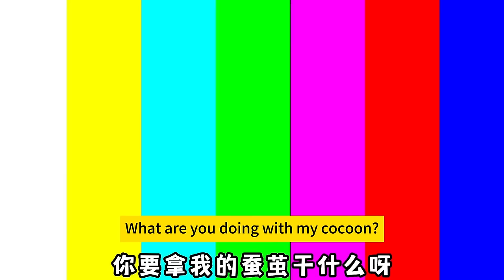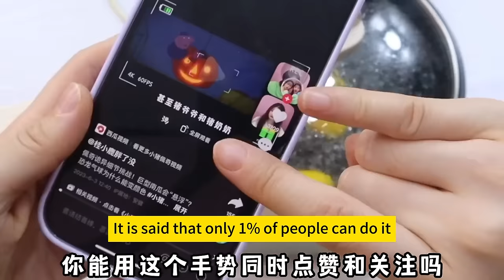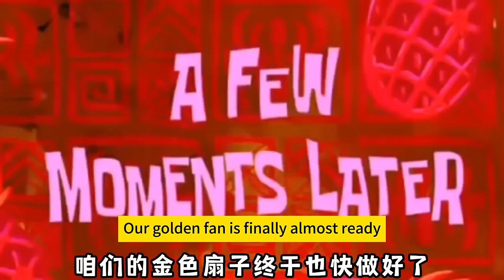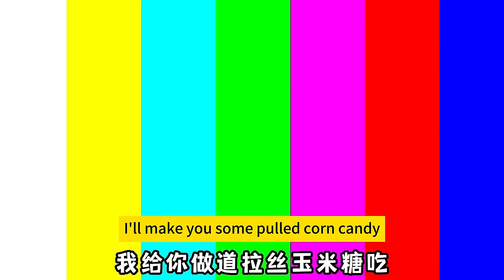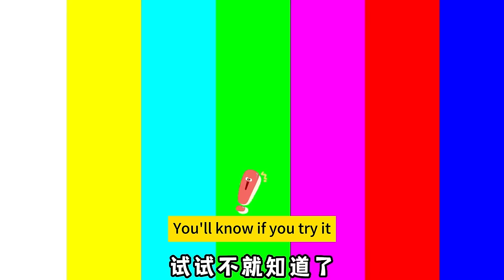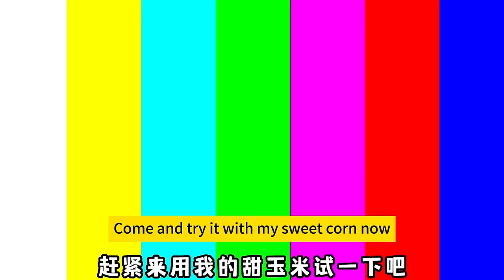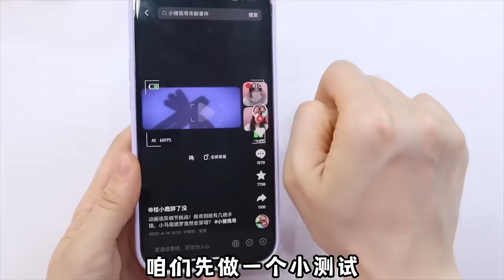Just boil the silkworm cocoons to get the materials for making fans!